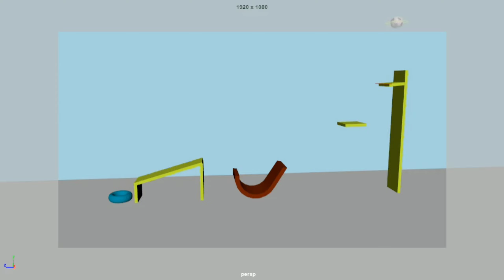Ankur Mondal - Animation-1